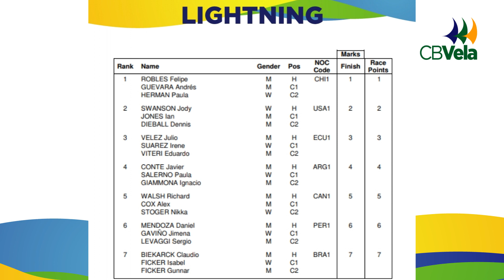CBVela News #9 - O que está acontecendo na Vela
A CBVela, com o suporte da Know-How Learning, está trazendo mais um episódio do CBVela News para você! Nessa edição falamos um pouco do que aconteceu e o que acontecerá na nossa modalidade.